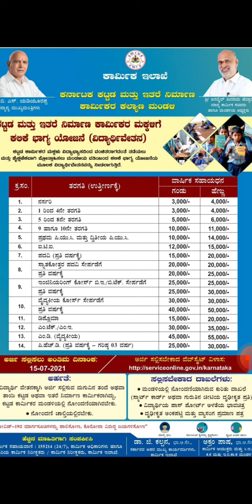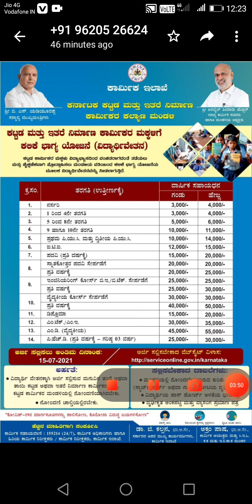Scholarship children and students in college every one